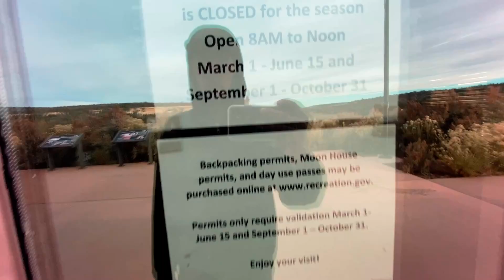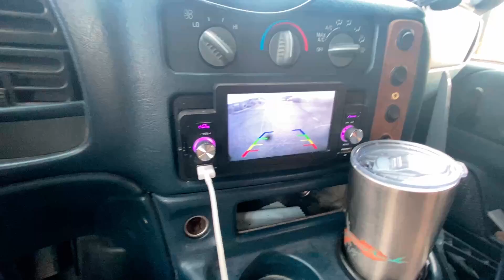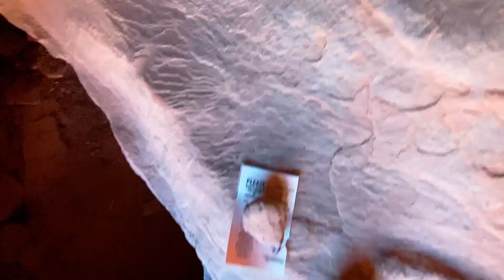Pueblo Cliff Dwelling Tour | 1,000 Year Old Ruins Up Close and Personal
These are ancient  Ancestral Puebloan Ruins in the four corners region ranging anywhere from 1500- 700 years old. These people lived in the desert canyons while farming corn, beans, squash, and turkeys believe it or not.
 Somehow in this arid environment, they were able to muster up enough water to keep themselves and their crops alive.
Being around and inside these ruins gives you a great appreciation for how these people lived.

All ruins I entered were permitted to do so and I did not harm or disturb them in any way.

My Clothing and Designs Store